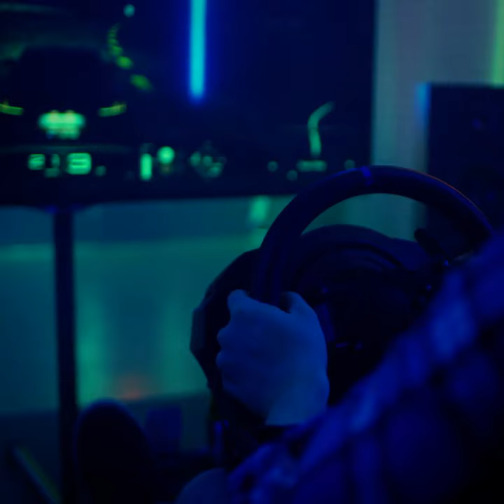Promo Race Room Nl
Stap in een geavanceerde simulator en neem het op tegen vrienden, familie of collega's tijdens een echte grandprix. (90 minuten)
Ervaar de spanning en beleef hoe het is om als echte coureur in de bekende bolides die je op TV ziet over de beroemdste ciruits ter wereld te razen.

Kies uit : Grand Prix Party (Voor ouders en kids tot en met 14 jaar) of boek een losse race. Meer info over de races lees je hier.